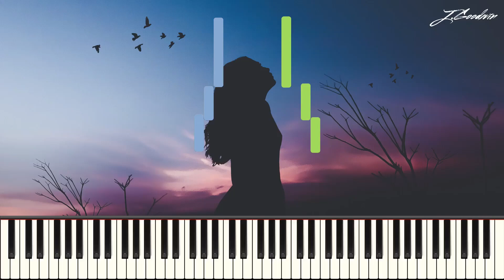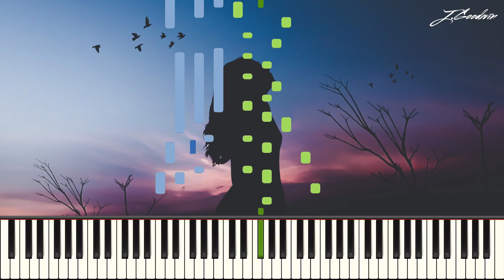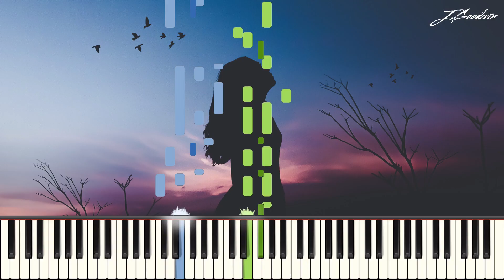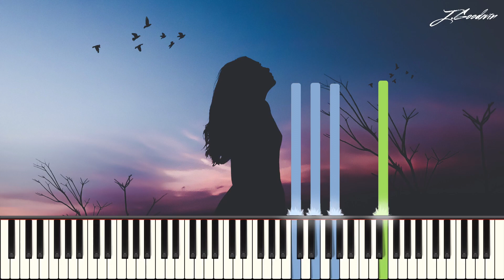Billie Eilish - Ocean Eyes (Piano Tutorial) + SHEET MUSIC IN DESCRIPTION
Sheet music for this song and others covers I have performed on Rousseau

I appreciate you all and am so thankful for your support 🙂